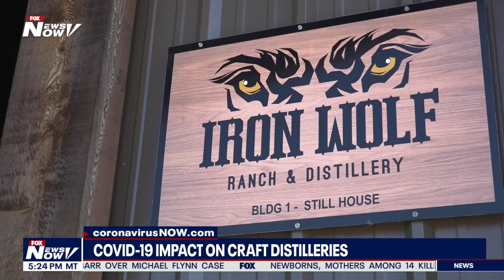COVID-19 IMPACT ON CRAFT DISTILLERIES: FOX's Hunter Davis reports from Austin, TX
As Craft distilleries turn to making hand sanitizer in hopes of making up for lost revenue - experts predict the industry is in for a major blow.  FOX's Hunter Davis has the story.

Sharing a mix of breaking news, top stories, popular culture and engaging discussions.